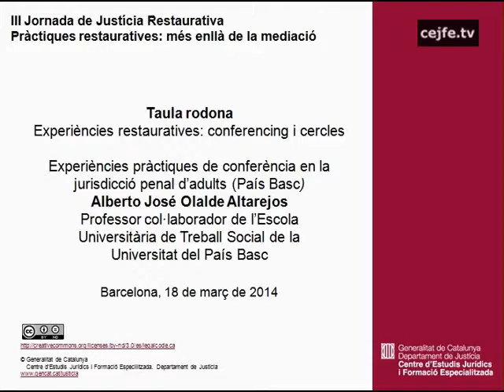Taula rodona: Experiències restauratives: conferencing i cercles. A. José Olalde